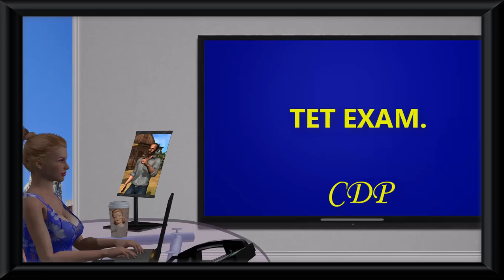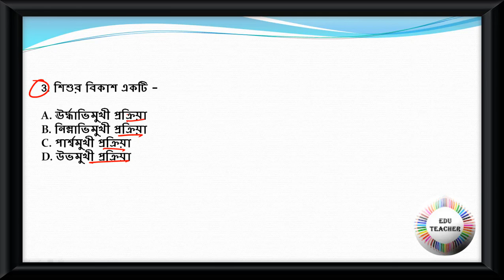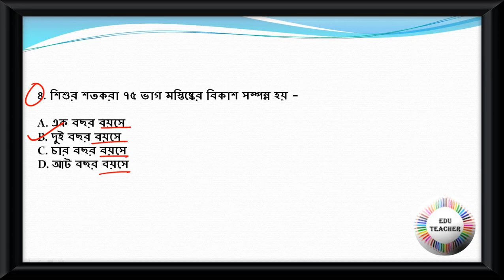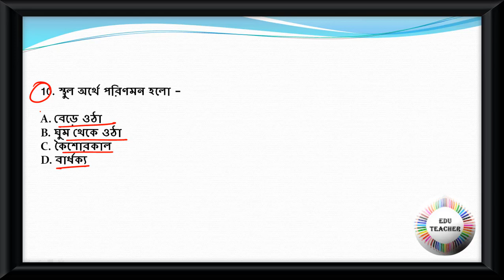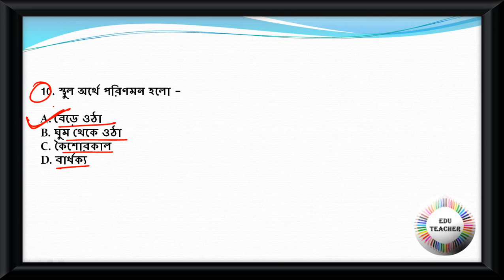Child Development and Pedagogy Mock Test বিষয়ের প্রশ্নোত্তর PART 4